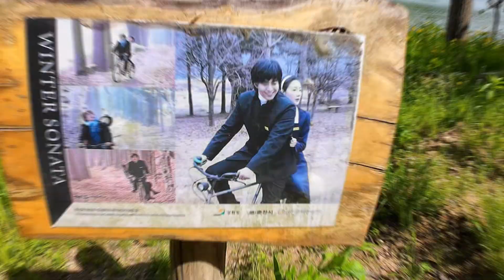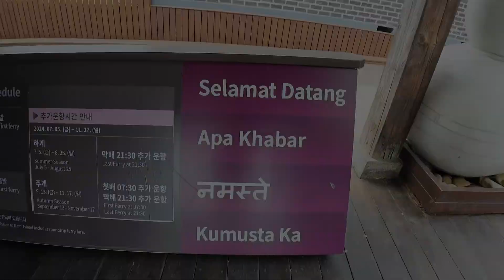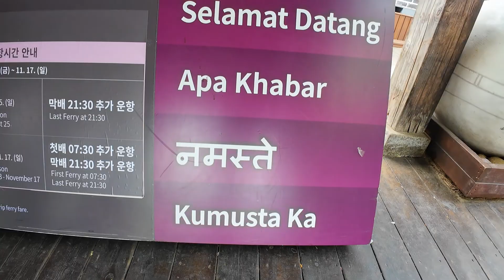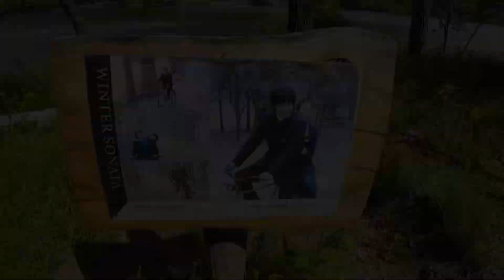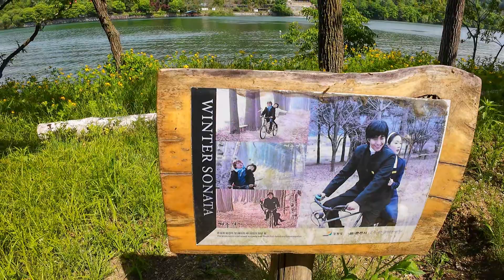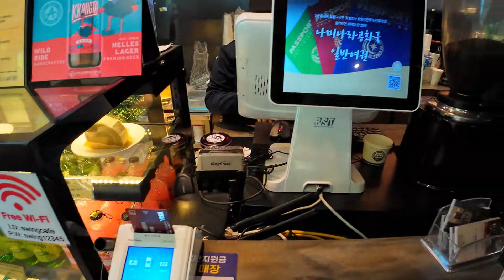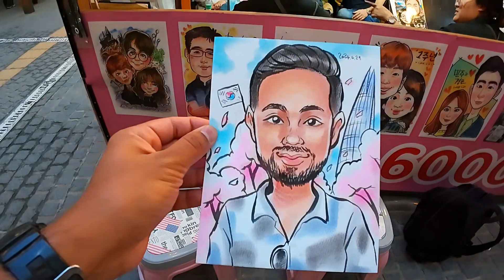Beautiful Nami Island Tour | Korea Vlog |South Korea Travel | Seoul Shopping | Kdrama Movie Location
Hello All,
          In this video, i have covered Nami Island as i have already mentioned in last video. Nami Island is one of the best and most famous locations of Kdrama.
          After, we went to some street shopping and food. I have shared all the information inside the video so do watch it till the end and let me through comments.

I hope you guys have enjoyed watching this video.

Pinak Kaulgud.

Beautiful Nami Island | Winter Sonata Movie | Seoul Shopping Market | Kdrama Movie Location |

0:00 In This Video
0:19 How To Reach Nami Island..?
1:26 Towards Nami Island
2:20 Nami Island
3:15 Winter Sonata Movie Location
4:10 Roaming On Nami Island
5:12 Back To Port
6:20 Cartoon Sketch Making
7:03 Keychain Shop
7:55 Outro